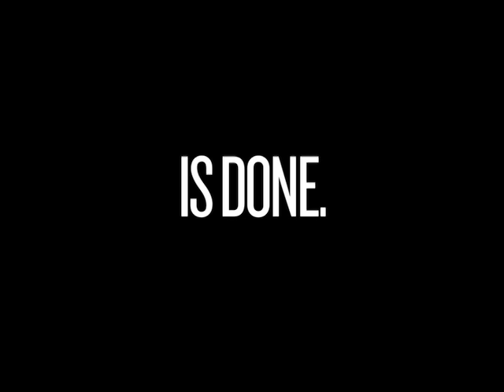About Time Trailer #2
Starring:
Will Kromer
Joe Andrews
Kyle Nolan
Rich Colwell
Travis Usselman
Ethan Anderson
Sam Perales
Chris Cowell
David Perry

Trailer #2 Song: Inside Looking Out - The Animals